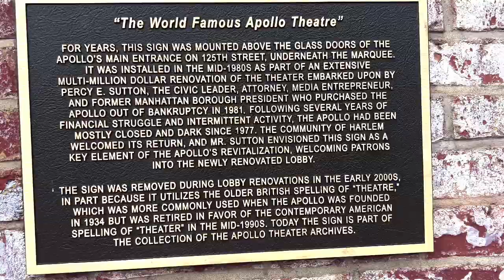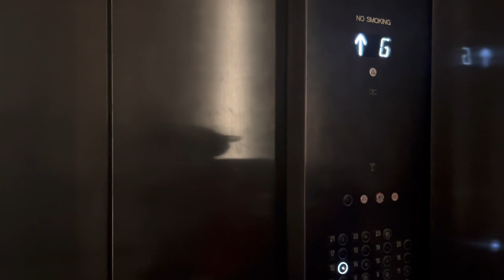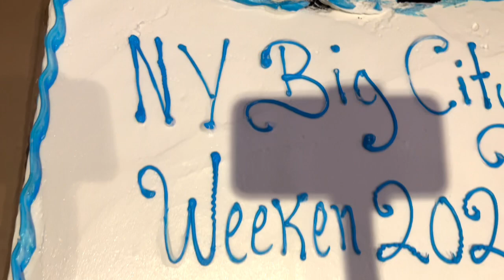BIG CITY STEPPERS MAIN EVENT NEW YORK PRELIMS for the WLSC